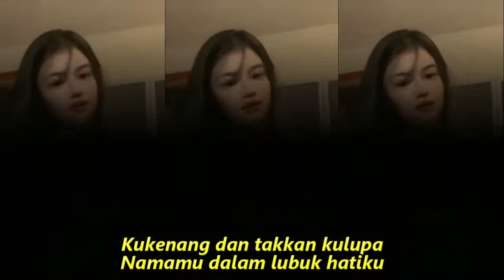KENANGAN DANGDUT KLASIK LAWAS , KOMPILASI SHORT YOUTUBE & TIKTOK HOT DANCE AOTU PINGIN GOYANG AHH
Kenangan
BY ELVY SUKAESIH

Lirik
Kukenang dan takkan kulupa
Namamu dalam lubuk hatiku
Namamu didalam hidupku
Mempunyai arti tersendiri
Kenangan Kenangan
Kenangan Kenangan
Sesungguhnya ku tak mampu berpisah
Namun sudah catatan takdir kita
Sulit aku mencari penggantimu
Walau sejuta yang datang menggoda
Namamu didalam hidupku
Mempunyai arti tersendiri
Kenangan
Kenangan
Kenangan
Kenangan
Namamu didalam hidupku
Mempunyai arti tersendiri
Kenangan
Kenangan
Kenangan
Kenangan

Dangdut koplo
Kopo dangdut
Tepung kanji
Los dol
Banyu moto
Apakah itu cinta
Gaun merah
Berbeza kasta
Ku puja puja
Koplo time
Koplo Jawa
Koplo Banyuwangi
Koplo again
Koplo Adella
Koplo bunga
Koplo campursari
Koplo campursari mp3
Koplo chord
Koplo cinta
Koplo DJ
Koplo duet
d'rosta koplo
Koplo edan
Koplo egois
Koplo full
Koplo ful
Koplo gendang
Koplo gerry
Koplo gelandangan
Koplo hadirmu bagai mimpi
Koplo hits
Koplo palapa
Koplo India
dangdut karaoke
dangdut remix
dangdut lawas
dangdut Amelia
Dangdut academy
dangdut Asia
Dangdut akustik
dangdut album
dangdut Batak
dangdut Bugis
dangdut Melayu
dangdut bimbang
dangdut cek
Chord dangdut
Dangdut disco
Dangdut disko